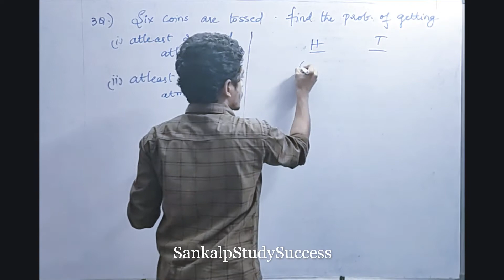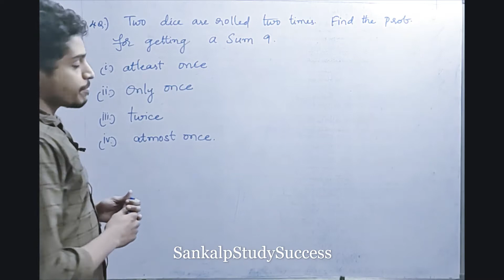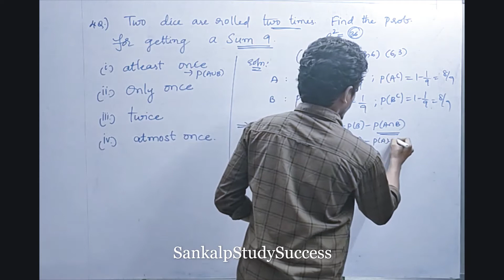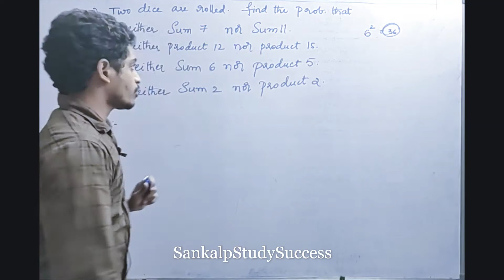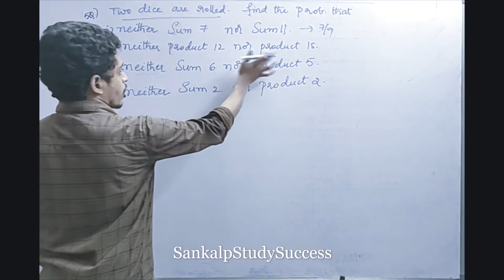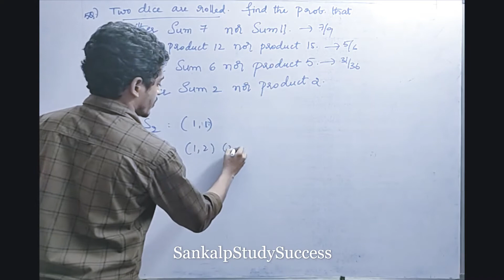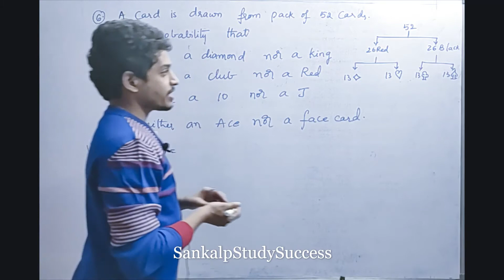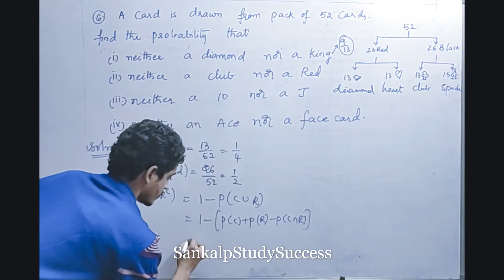38.Expected Questions for EAPCET,EAMCET || CRASH COURSE EAPCET EAMCET || Lecture 38